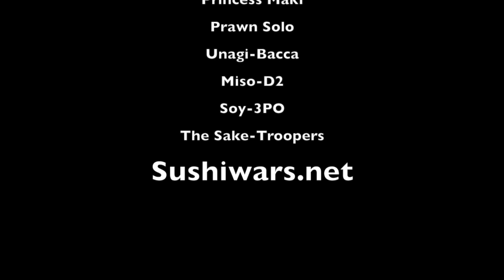Sushi Wars | Sushi Bar Fight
Not too long ago, in a sushi bar down the street... Epic bar fight between Squid Vader and Obi-Wan Wasabi.